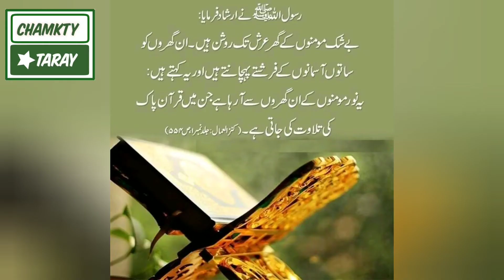Ramdan Mubarak: They completed their first Fast of the year. Alhamdulilah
Faaiz and Komal  completed  their  Fast. And Numair also completed (2 🐤) Fast. Mama and kids cooked  Samosas and Jalebey. It was a beautiful  day with full of energy,  enjoyment and Ibadat.  Ma sha Allah